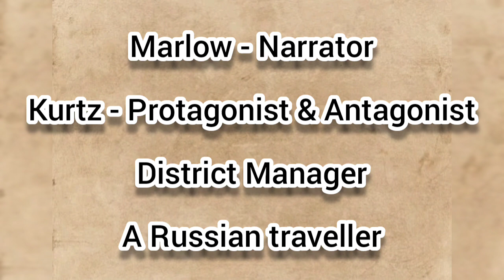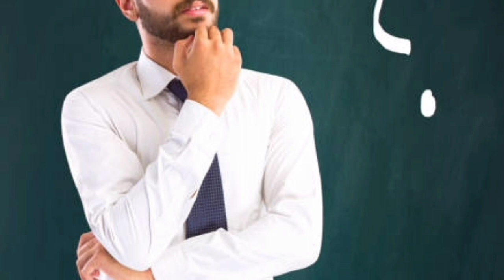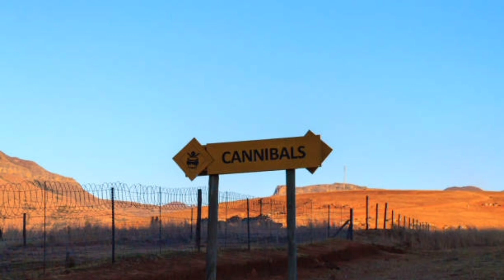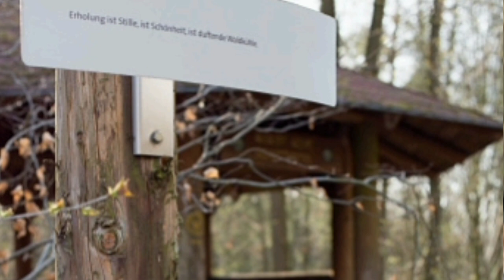Heart of Darkness by Joseph Conrad Summary in Tamil